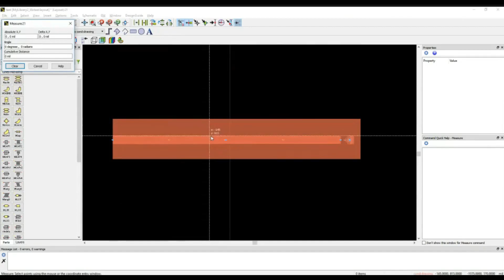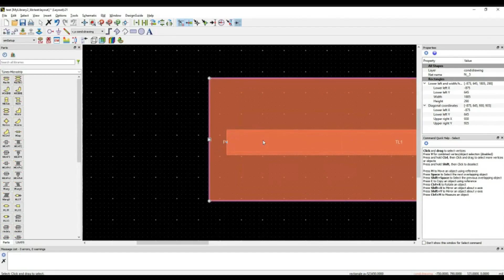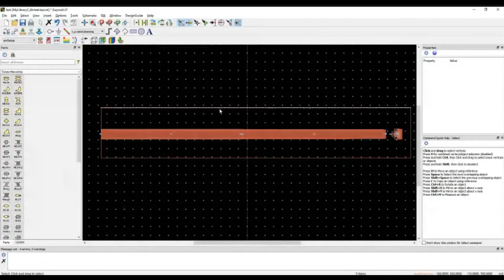How to define board outline in Keysight ADS | Gerber File Generation